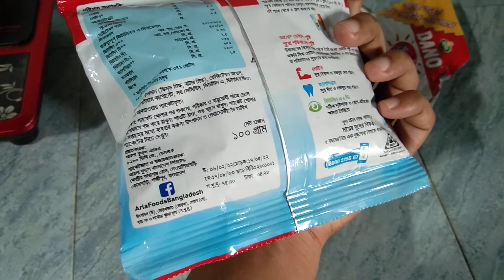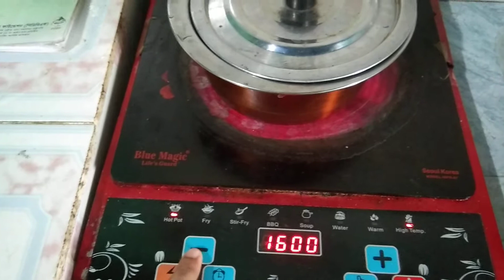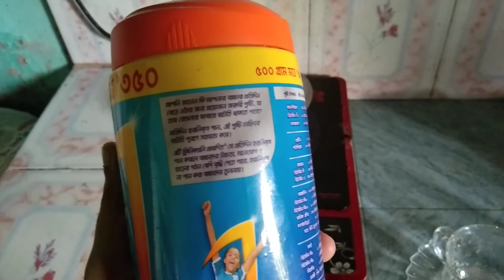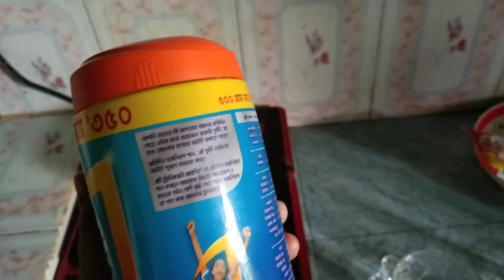Making Horlicks with powder milk🍮☕ হরলিক্স তৈরি🍮☕